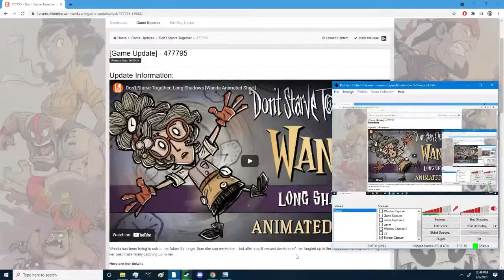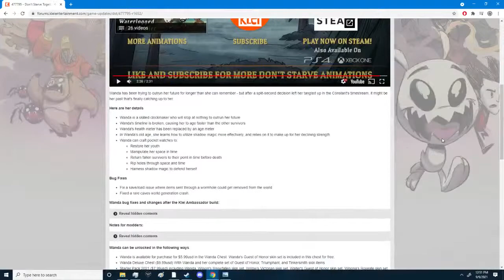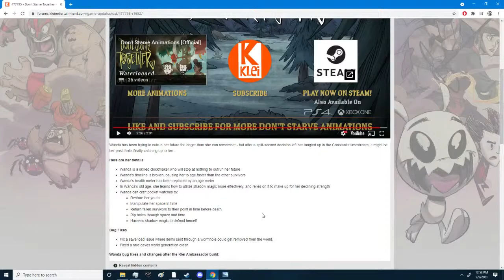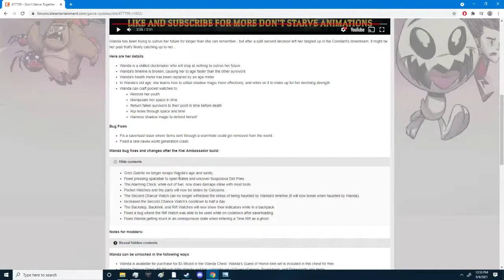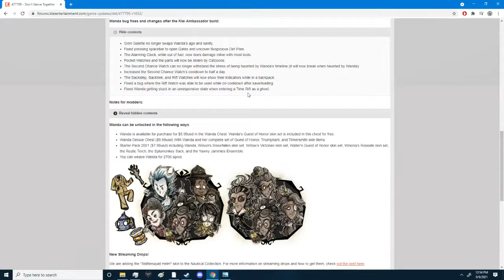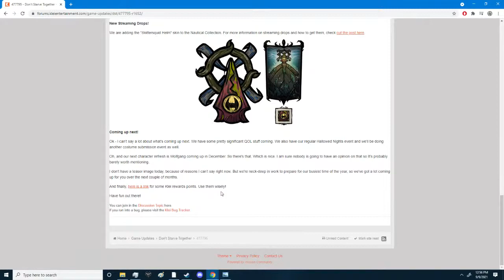HFT streams dst (on better pc) new character!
(PRIM steam demo here!)

(Check out TBD)

(Instagra/Yorftheleedlem)
Happy fun times
(Miiverse)
Sonichedgehog91

(Chat rules)
1.No spamming
2.NO LENNY FACE
3.No matchmaking in my chat
4.Be respectful to others
5.No racial/offensive words
6.Don't ask to be a mod
7.Don't argue with the mods
8.Do not promote yourself or any channel
9.Don't beg/ask for subs
10.No sub for sub(anyone caught doing this will be permanently banned straight away)
11. Don't use my chat to ask others to join or play a game with you
12.No Roblox talk in my chat
13.Asking to join in the game I'm playing is ok,but if you keep asking after I said no you'll be timed out,do it again and you get banned
14.break any rules intentionally and youbanned straight away,no exceptions